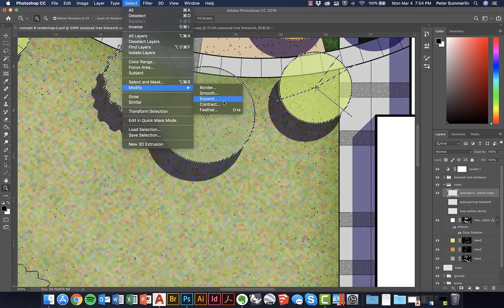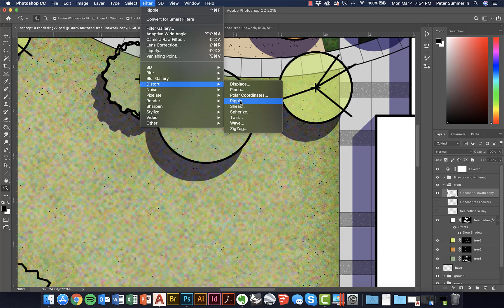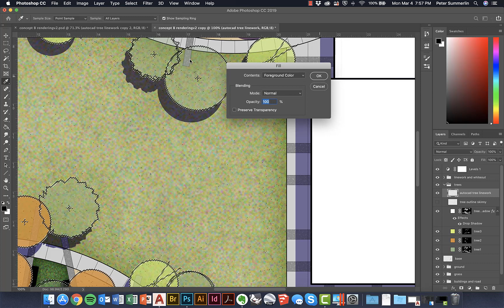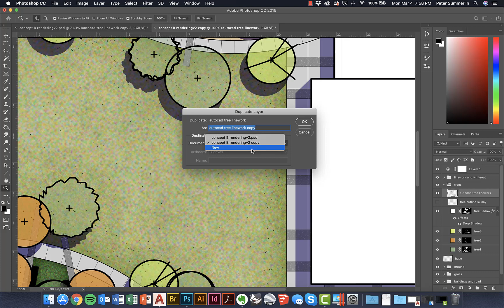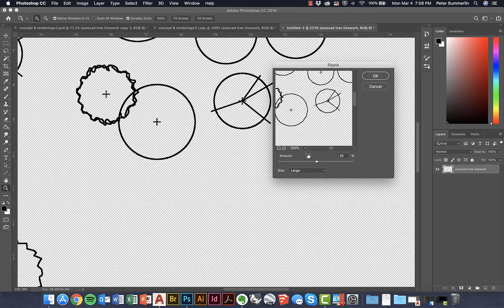Creating a Hand Drawn effect on AutoCAD Tree Linework in Photoshop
This tutorial discusses how to apply a filter to AutoCAD linework for trees to create a more hand-drawn approach to the tree linework.

This tutorial walks through a process for creating linework for shrub masses in AutoCAD.